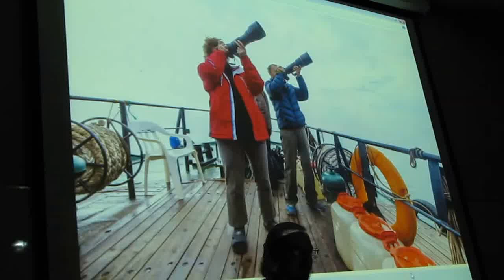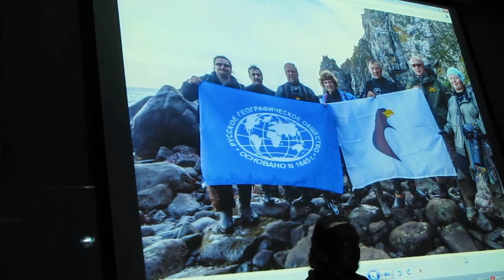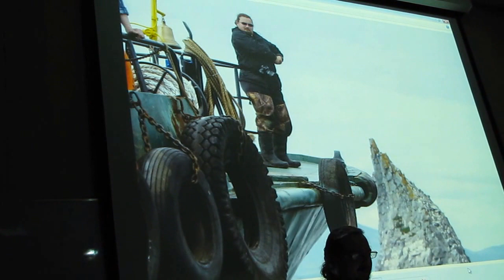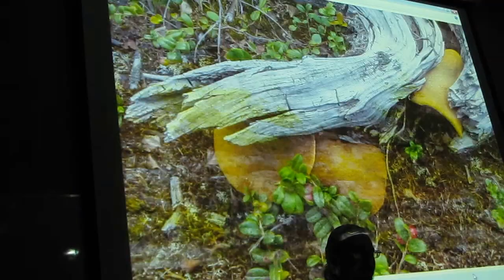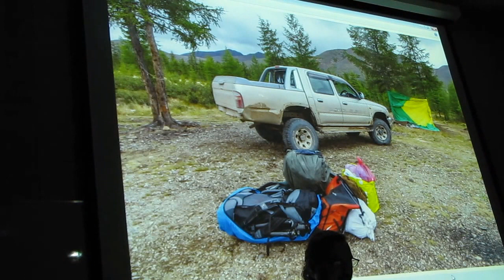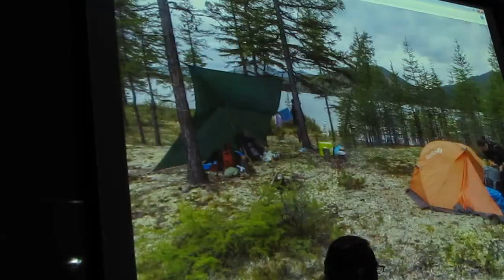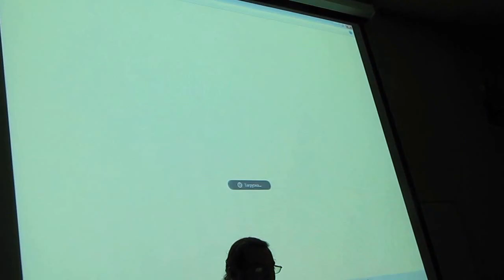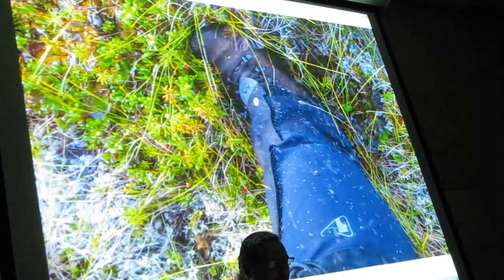Кирилл Уютнов, По Магаданской области, часть-3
10 ноября 2016 г.  В Горном институте в Москве, но собрании Природных фотографов, Кирилл Уютнов рассказал о трехмесячном путешествии по Магаданской области вместе с Екатериной Васягиной. Показал фотографии природы этого сурового края.